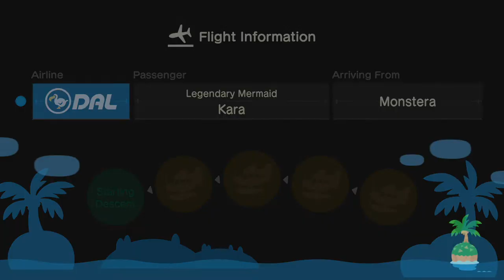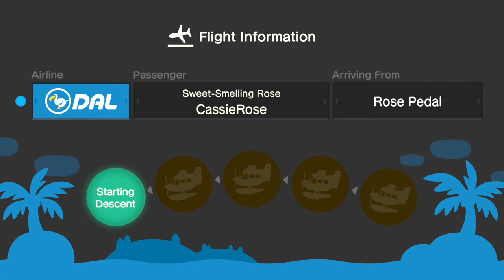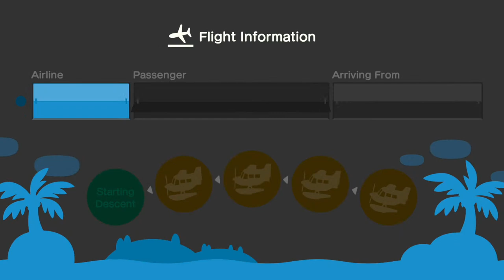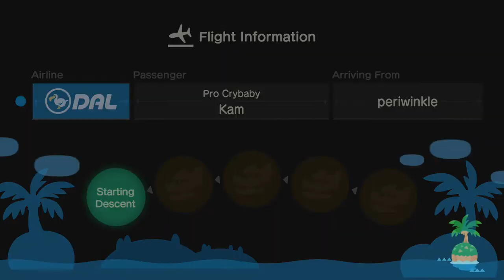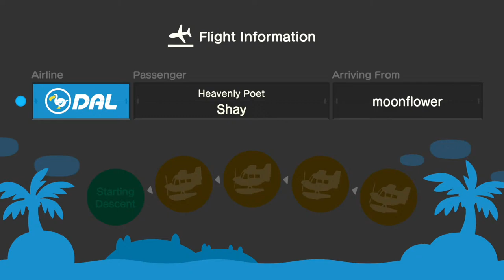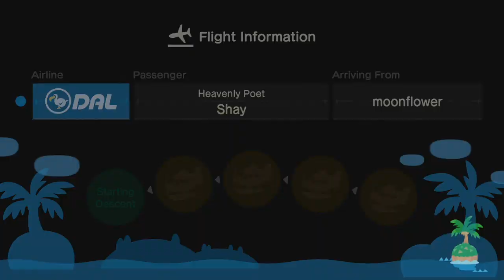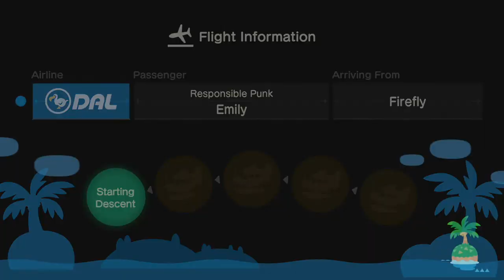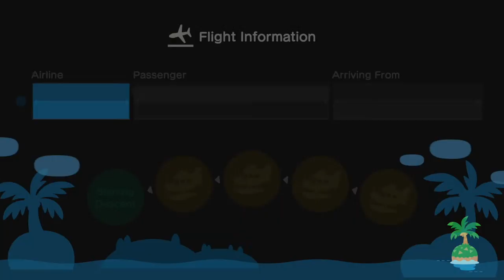1,000 Nook Mile Ticket Prize Fishing Competition! Animal Crossing New Horizons Gameplay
Today in ACNH we have 2 groups of people competing in a fishing competition to win 1,000 Nook Mile tickets! The player with the highest value of fish after 45min from each group wins 1,000 NMT!